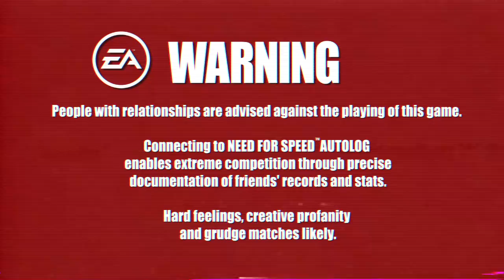Need For Speed Auto Log Trailer: TGS 2010